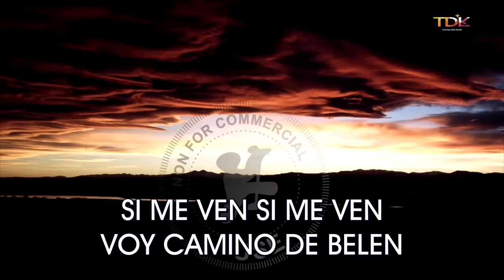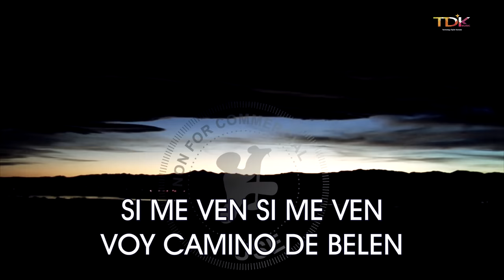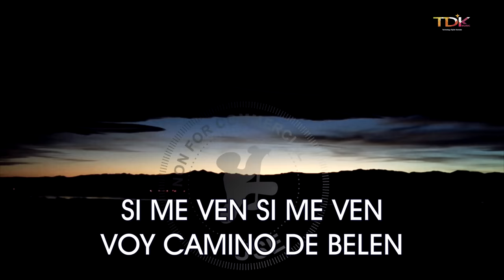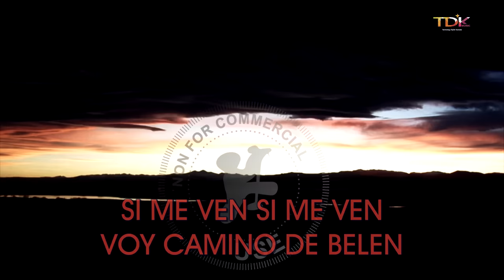Mi burrito sabanero (Karaoke) [Villancico navideño]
Disfruta cantando Mi Burrito Sabanero el Villancico navideño l (Karaoke) | Tono original

Capítulos🎧
00:00 Intro
00:03 Mi burrito sabanero Karaoke
03:12 Siguiente canción